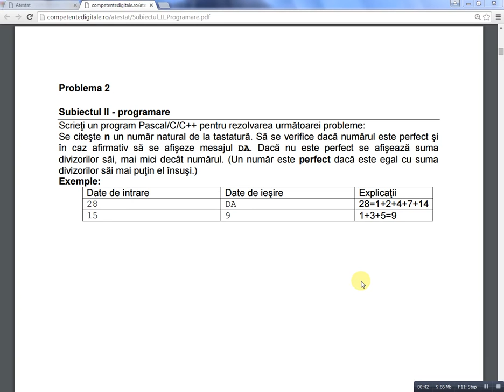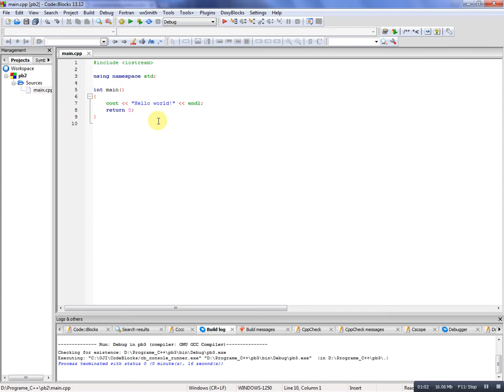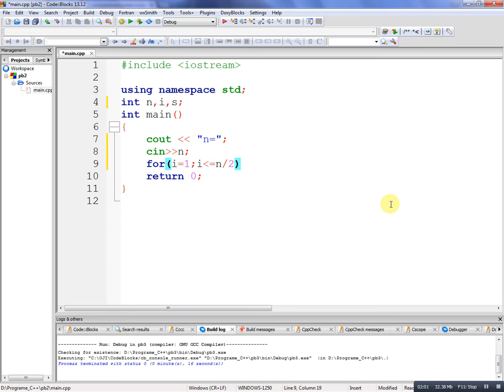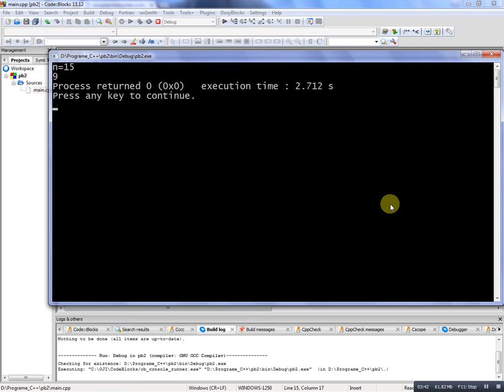Limbajul C++ - problema rezolvata 2 - numere perfecte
Se citeşte n un număr natural de la tastatură. Să se verifice dacă numărul este perfect şi în caz afirmativ să se afişeze mesajul DA. Dacă nu este perfect se afişează suma divizorilor săi, mai mici decât numărul. (Un număr este perfect dacă este egal cu suma
divizorilor săi mai puţin el însuşi.)